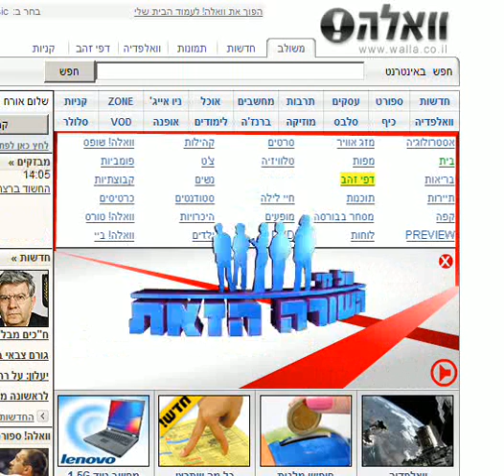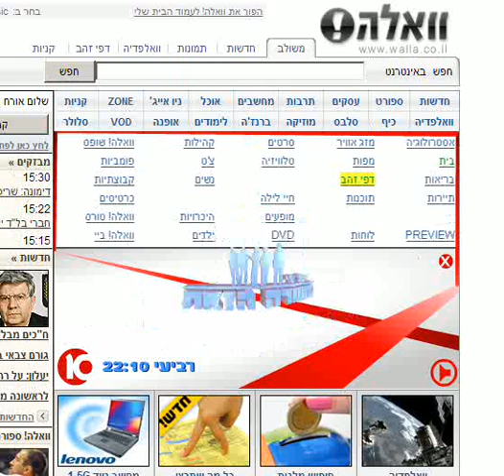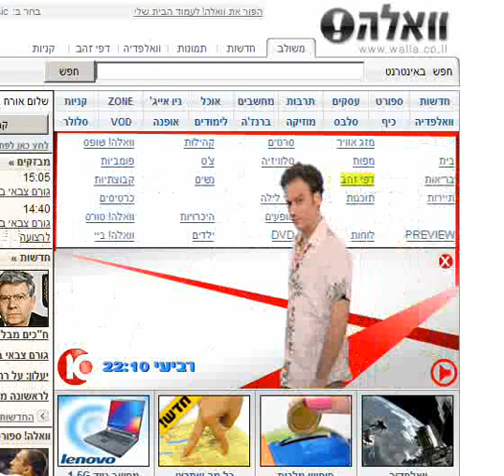Grey interactive campaign - "whose line it is"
Internet campaign for channel 10
by Grey interactive